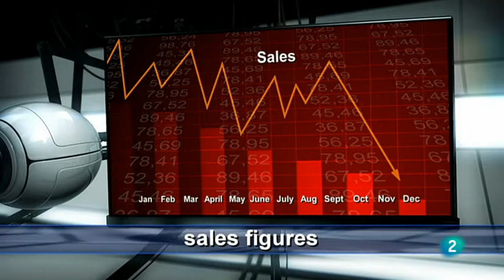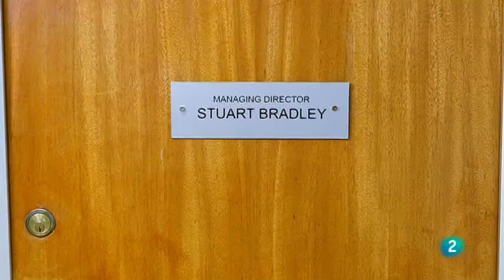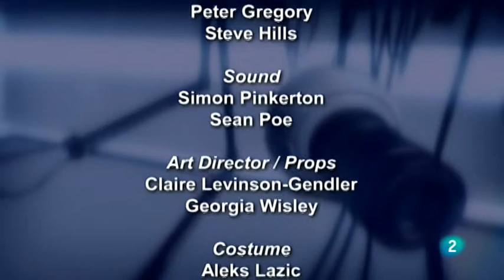That's English Module 8 Unit 6A My perfect job, That's E